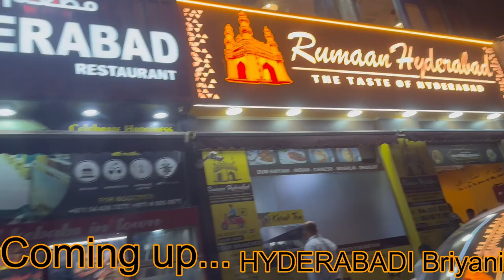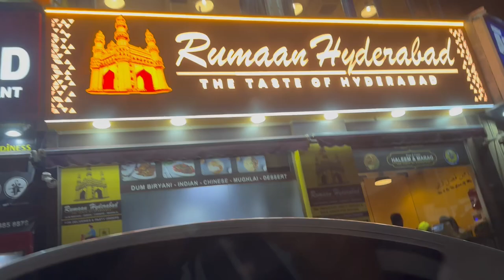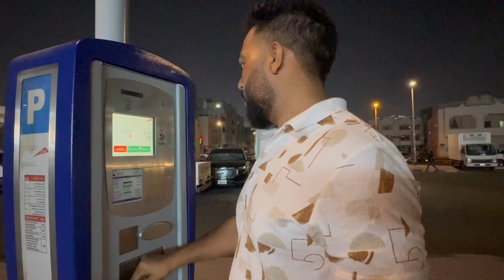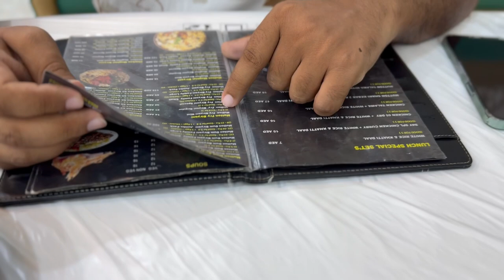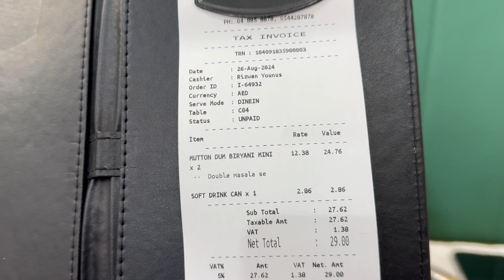Hyderabadi Briyani at GRAND Hydrabad Restaurant (Deira Dubai)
Deira Clocktower - 13A St - near Lido Cafe - Deira - Dubai
Hydrabad Briyani Price: 12.32 (One)